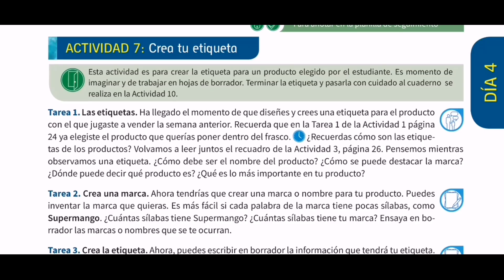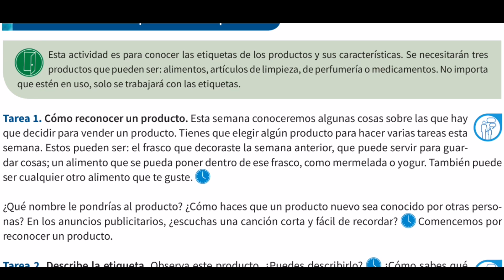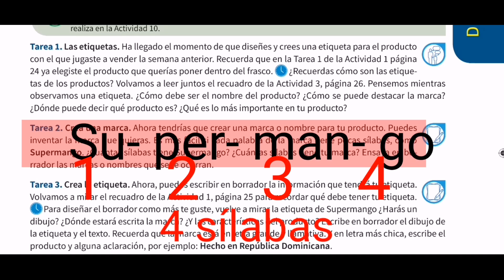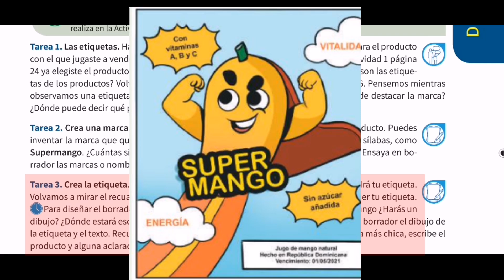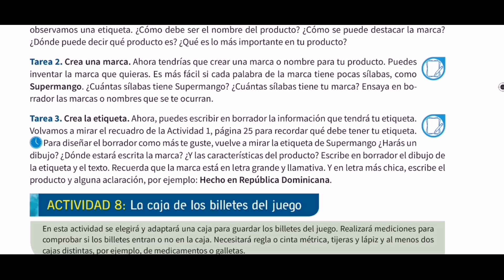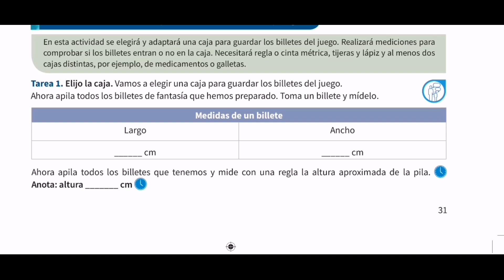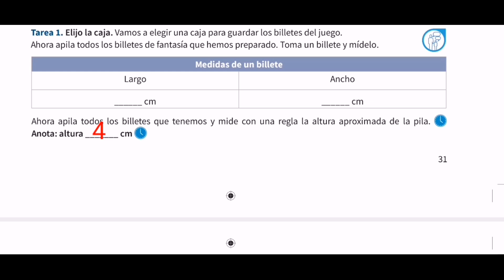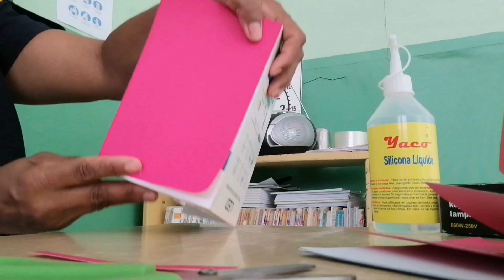Cuadernillo 4 segundo y tercero Día 4 semana 3 actividades 7 y 8.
Explicación de las actividades 7 y 8 del cuadernillo 4  del día 4 ,segundo y tercero de primaria. Ministerio de Educacion.